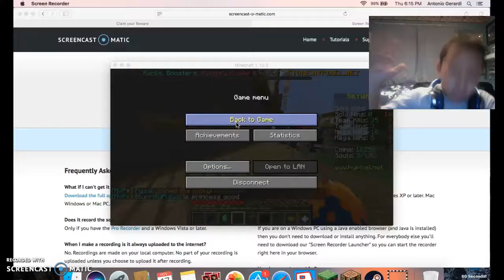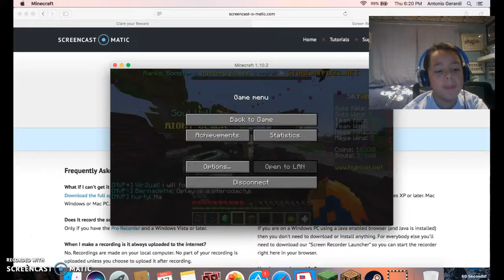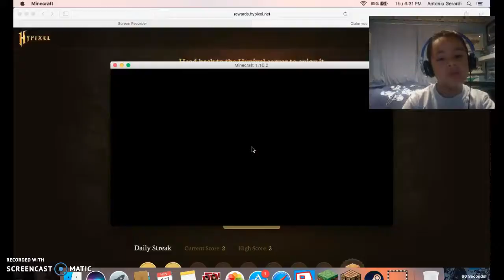Minecraft!!!!//Hypixel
We come back on minedraft with a twist